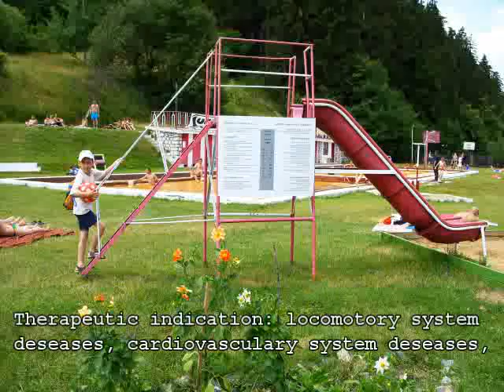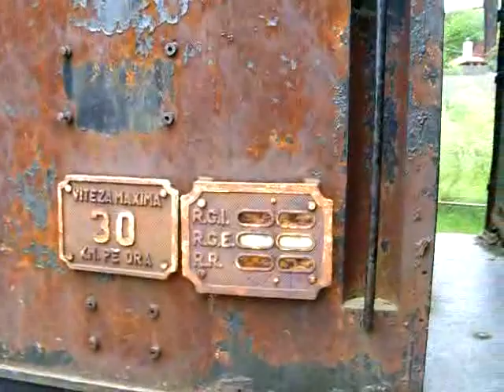Băile JIGODIN - Zsögödfürdő (Miercurea Ciuc, Romania)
Băile Jigodin (Zsögödfürdő - în ungurește) sunt situate pe malul drept al Râului Olt, la marginea pădurii, în extremitatea sudică a orașului Miercurea Ciuc town (județul Harghita). Are două bazine (pentru adulți și pentru copii) alimentate cu apă minerală carbogazoasă, sub mare presiune, care ajunge aici dintr-un foraj din vecinătate. Temperatura apei: 18-19°Celsius (64-66° Fahrenheit). Compoziția chimcă a apei minerale (în mg/l): Mg=36, Fe=16, Na+K=26, Ca=82.1, Cl=45, SiO2=200, CO2=1160, mineralizare totală = 1151.
Indicată pentru tratamentul afecțiunilor sistemului locomotor, a celui cardiovascular, pentru afecțiuni neurologice, dermatologice, sechele post-traumatice etc.
În apropiere se găsește baza de tratament de la Băile Jigodin care funcționează pe tot parcursul anului și conține căzi și bazin cu apă minerală încălzită, mofetă, saună, cameră cu sare